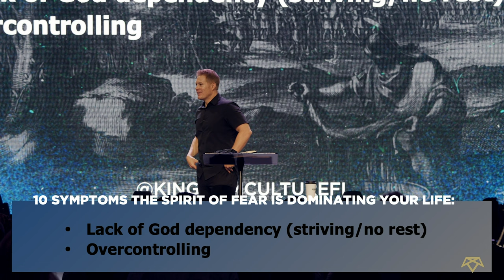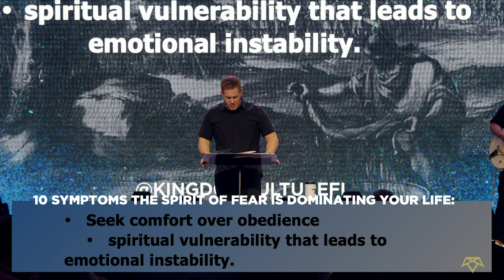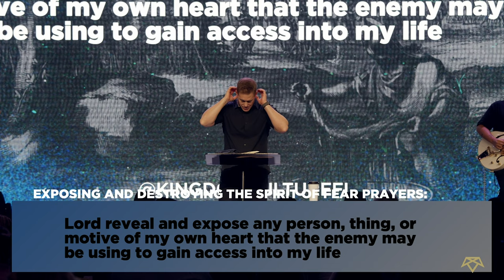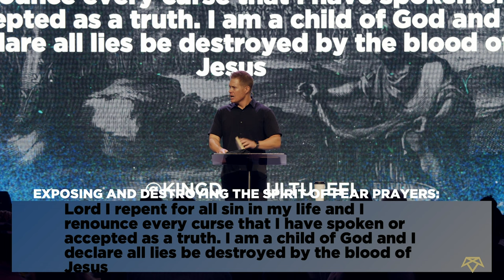There is a Warrior in the Winepress | Pastor Jeremy Dunn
The Lord is calling his people to renounce fear that has ruled their life. This message is about the Lord revealing and exposing the spirit of fear in your life. The Lord is calling you out of fear and into being a Warrior in the
Winepress.
🚩 New to Kingdom Culture?

🚩 Gave your Life to Christ today?

00:00:00 Opening
00:06:22 Prayer of Healing
00:08:00 Lead Pastors Intro
00:08:29 Vision of Kingdom Culture
00:10:06 Kingdom Groups Interest Night
00:12:06 Sermon Intro
00:18:25 Sermon Title | There's a Warrior in the Winepress
00:21:35 1.The Cave
00:31:00 The Spirit of Fear Never Comes Alone
00:36:10 We Are Not People of The Caves
00:36:55 2.The Winepress
00:43:31 Wind in Scripture
00:47:24 It Is Easier To Blame God
00:49:09 3.The Tree
00:51:35 For the Eyes of the Lord
01:04:07 10 Symptoms of the Spirit of Fear
01:06:19 Renouncing the Spirit of Fear